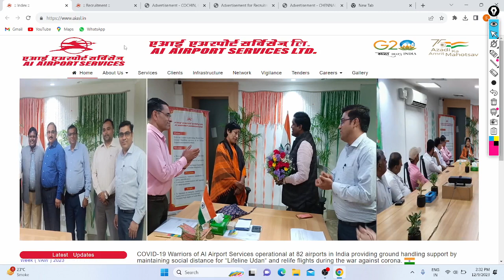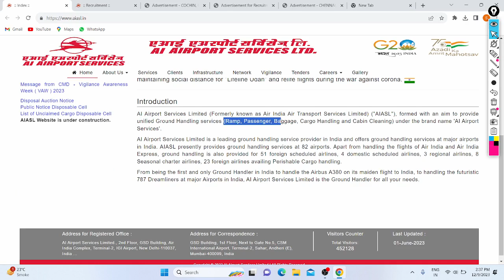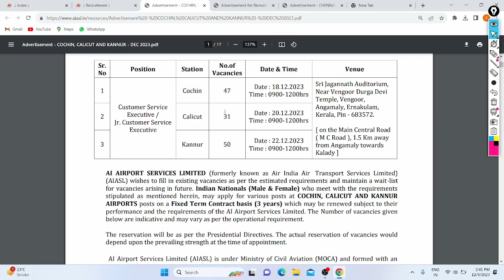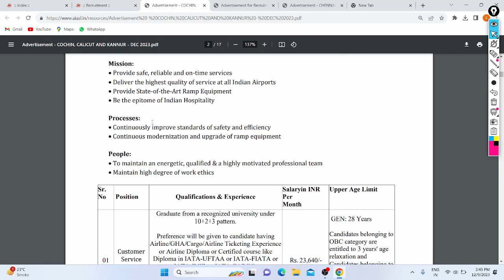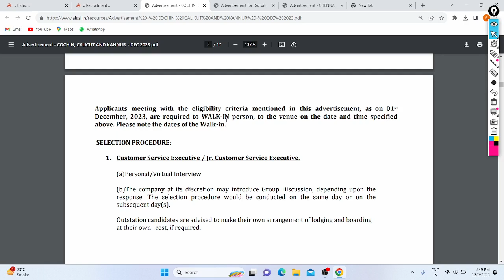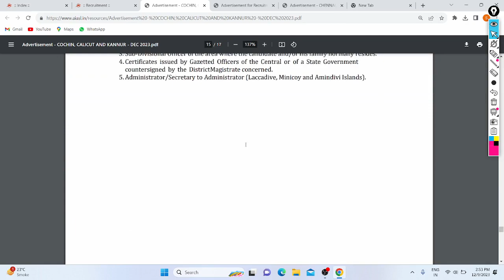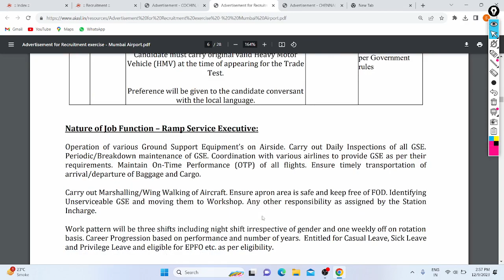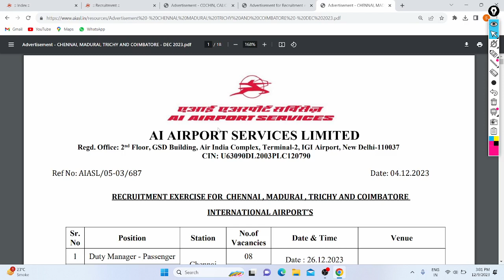AIASL Airline Job Notification Out 2023 | 1500+ Posts | All India| Eligibility | Age | All Details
Hi Friends,

AIASL Airport service Company Released Notification to recruit various Staff's at Airport's across India With 1500+ Vacancy's on Various Post by Walk - In, All Should to be Reach Interview Venue with Filled Form and Documents on 18/12/23 Onwards.

In Video Discussed about this job Notification and Points (eligibility, Qualification, Salary, Work, Apply, Fees, Benefits, Vacancy's, Posts, Selection Process, Age, Documents, Relaxation, Walk-in, Airports, etc ).

Apply :- Offline (Reach at Venue with Fill Form and Documents )